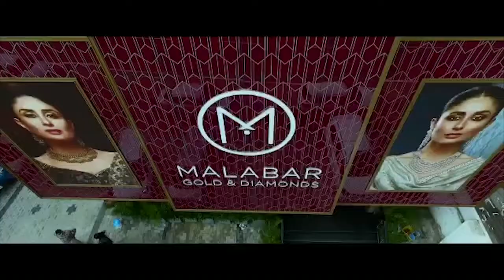ശബരിമല പ്രസാദം ഇനി തപാലിലൂടെ വീട്ടിൽ എത്തും